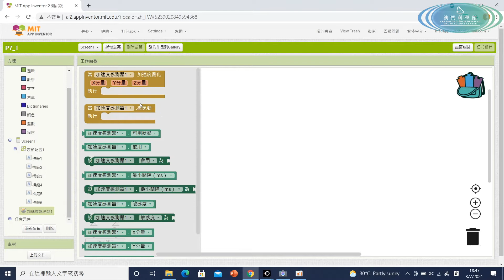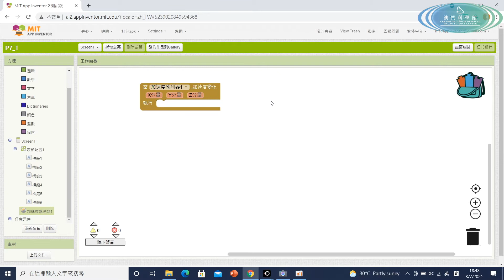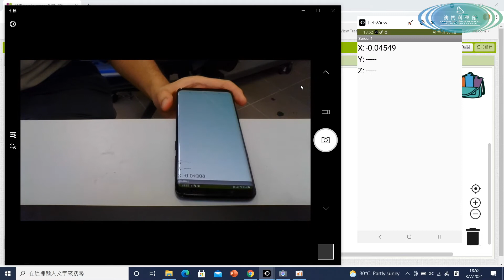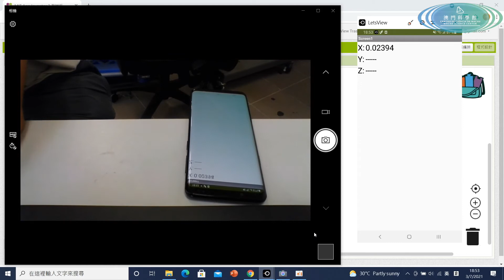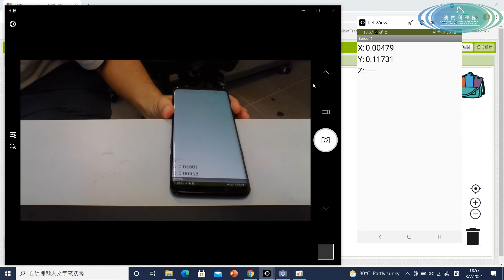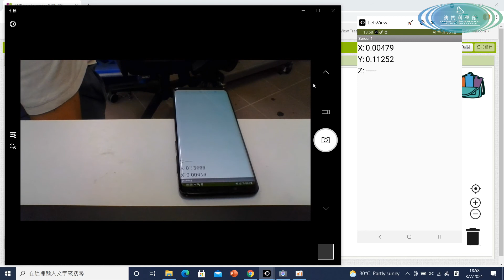齊動腦來創app： app inventor 2編程班 ep38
進入迎新章節，感測器系列。第一個要教的就是速度感測器。

Android應用開發者（英語：App Inventor）是一款卡通圖形界面的Android智慧型手機應用程式開發軟體。它起先由Google提供的應用軟體，現在由麻省理工學院維護及營運。
它可以讓任何熟悉或不熟悉程序設計的人來創造基於Android作業系統的應用軟體。它使用圖形化界面，非常類似於Scratch語言和StarLogo TNG用戶界面。用戶可以拖放圖形對象來創造一個運行在安卓系統上的應用，它就可以在許多手機設備上運行。